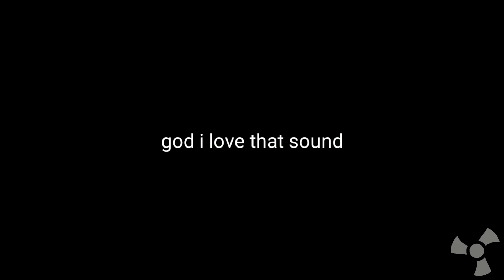Carrier Performance 96: First Startup/Shutdown of 2019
It's finally heating season here, and it was time to get the Performance 96 ready to heat up the house!

Mine doesn't have the epic inducer sound that Spats and Harley's furnace has, but it DOES have an epic blower sound that I can't get enough of.

The ignition sequence is a bit weird thanks to the thermostat. The thermostat calls for low stage for the first minute of operation, even if it actually wants high.

When the furnace gets a call for low, it lights in high stage then switches to low seconds later.

The end result is this: we start off by lighting up in high stage, but we switch to low seconds later. About 20 seconds later, the thermostat calls for high stage, and the furnace switches right back to high. It's kind of funny.